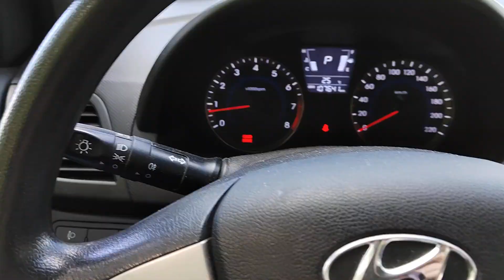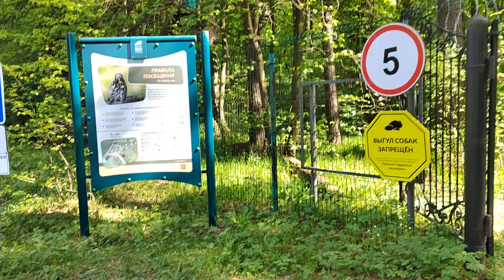Приокский террасный заповедник